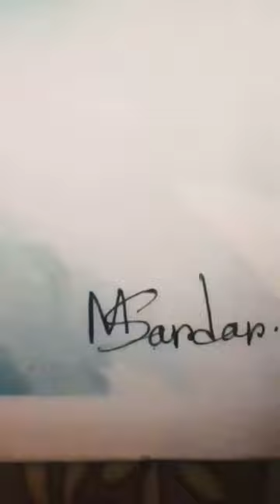Still life water colour painting|@pencilexpress9950 |still life water colour tutorial for beginner